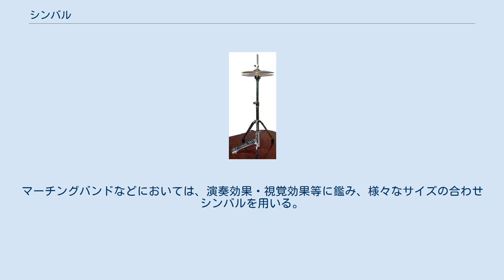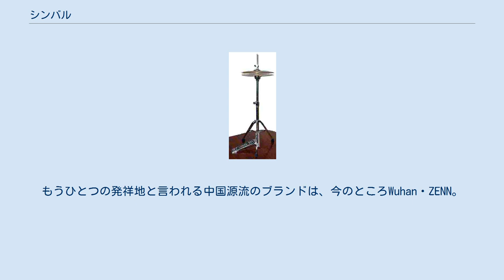シンバル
クラッシュシンバル サスペンデッド・シンバル シンバル（英: cymbal）は、体鳴楽器に分類される打楽器の一つ。
 シンバルは、つば広帽子の形に、比較的薄く伸ばした金属でできた楽器で、主に西洋音楽で使われる。
同様のものはユーラシア大陸全土に広がっており、仏教に使われるものを鐃鉢（にょうはち）または鐃ばつといい、それと同じもので芝居に使うものを妙はつという。
同形のさらに小型のものは、銅ばつ・銅拍子（どびょうし）・手平金と呼ばれる。
また、同種の物に非常に小さいシンバルがあり、指に付けて打ち合わせたりして演奏するのでフィンガーシンバルと呼ばれる。
クロタルもその一種である。
現在の西洋音楽で常用されるものとしては、タンバリンの枠で見ることができる。
また、アンティークシンバル（クロタル、クロテイルと呼ばれることもある）というシンバルの形をしている小型の楽器は、形は似ているものの音色や音の性質は全く異なる。
 同じ形のシンバルを2枚対向させて打ち合わせるなどして演奏する場合と、1枚のシンバルを吊すかホルダに固定してスネアドラムのバチ（スティック）や、シロフォンやマリンバ、グロッケンシュピールやヴィブラフォン、場合によってはティンパニのバチ（マレット）で叩く場合とがあり、前者をクラッシュ・シンバル（一般的には合わせシンバルやハンドシンバルと呼ぶ）、後者をサスペンデッド・シンバルと呼んで区別する。
また、2枚のシンバルを水平にホルダに固定して、1枚を上下に動くようにしてペダル装置で操作するものがあり、ハイハットと呼んで主にドラムセットの中で使用する。
なお、サスペンデッド・シンバルに金属製の鋲（リベット）を数本打ち込んだものもあり、シズルシンバルと呼ばれる。
また、サスペンデッド・シンバルの中でもチャイナシンバルやスプラッシュシンバルのように独特の音響を持つシンバルはエフェクト・シンバルと呼ばれている。
 クラッシュは、⊃⊂と描きながら片方を上から下へ、もう片方を動かし、こすらせるようにして打ち合わせるのが基本である。
非常に小さな音から一打ちでオーケストラ全体をも制するほどの大きな音まで出すことができる表現力がある。
 サスペンデッドにはトレモロ（細かく反復して打つ方法）をしながらだんだん音量を大きくしていく奏法があり、劇的に曲を盛り上げる効果がある。
 クラッシュでのトレモロは、楽器のひとつの縁と、逆の縁を交互に打ち合わせる奏法による。
また、楽器をトライアングルのばちでこする、その他、様々な特殊奏法が開発されている。
 上述の、管弦楽団や吹奏楽団などにおける合わせシンバル 及び サスペンデッド・シンバルには、18インチ・19インチ・20インチ前後のサイズのものが一般的に多く用いられるが、曲想によりこれ以外のサイズのものも適宜用いられる。
マーチングバンドなどにおいては、演奏効果・視覚効果等に鑑み、様々なサイズの合わせシンバルを用いる。
メーカーでも様々な径のシンバルを取り揃えている。
また、幼稚園や小学校の園児・児童等による鼓笛隊などにおいては、音楽的な側面よりも、体格的な問題から、小さな径のインチ数の楽器が選択されるケースが見受けられる。
 ドラムセットにおけるシンバルの役割は重要で、以下に用途別の名称を記載する。
 ハイハット 銅を主成分とした金属の合金（錫・銀・ニッケル等を含む）で製造される。
製造方法は大きく3種類あり、製造工程がさらに求める音により変わるため一概に製造過程を定義しにくいが、大体のところは以下のとおり 今日の西洋音楽で使われるシンバルはトルコから広まったものであるという歴史から、現在もシンバルメーカーはシンバル発祥地トルコが源流というブランドが世界市場で主力となっている。
もうひとつの発祥地と言われる中国源流のブランドは、今のところWuhan・ZENN。